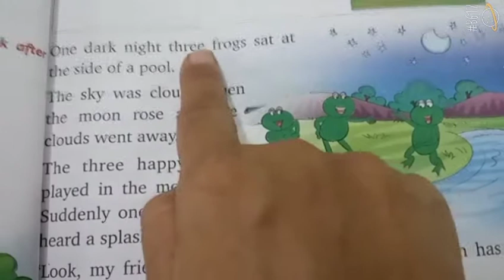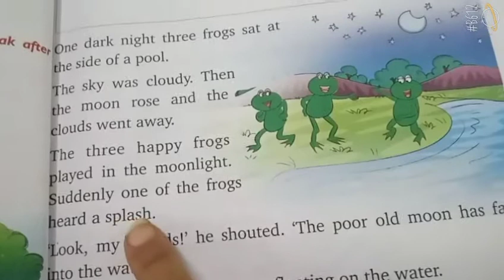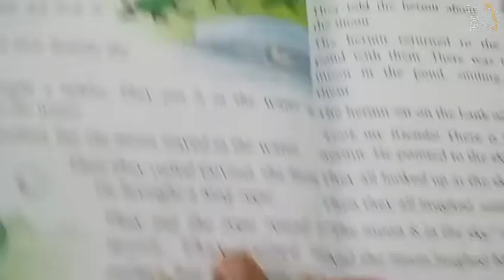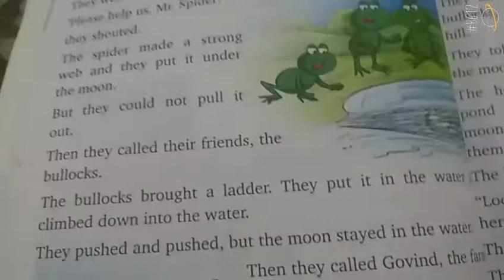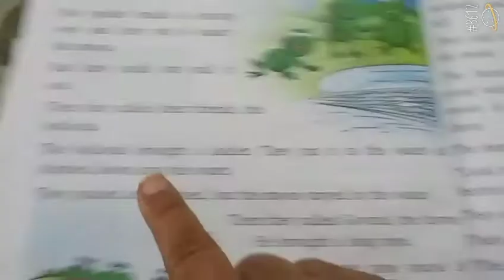English class-2 chapter3 part1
Chapter-3 "The moon in the sky"